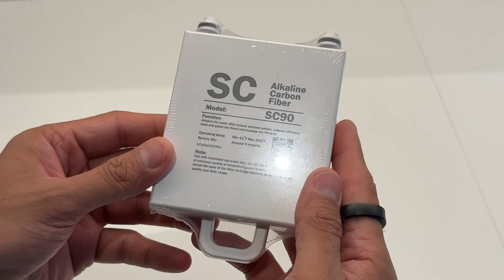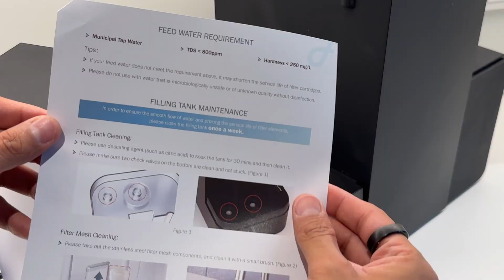Never Buy Bottled Water Again! Frizzlife WB99 Countertop RO Review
Exclusive Discount €130/$130 OFF: redwb130

Want pure, safe water at home without lugging bottled water or relying on slow filter jugs? In this video, I test the Frizzlife WB99 Countertop RO Water Filter to see if it really lives up to the promise.

🌍 Every purchase made through this link helps support teamwater so while you get clean water at home, you’ll also be helping bring safe water to communities in need.

We’ll unbox it, set it up, test TDS levels against tap and bottled water, and see if it can actually replace bottled water for good.

⏱ Timelines:
0:00 – Intro: The problem with tap & bottled water
0:40 – Unboxing & first impressions
3:17 – Setting up the filters
3:35 – Features & Display Panel
5:16 – TDS test (Tap vs Bottled vs Frizzlife)
5:57 – Final thoughts